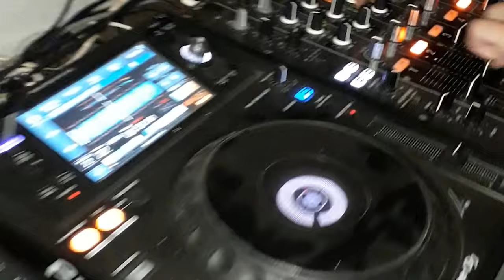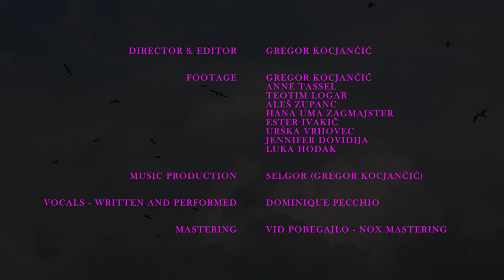Selgor - Crush (Official Video)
Artist: Selgor
Track: Crush
Vocals - Written and Performed by: Dominique Pecchio
Mastering: Vid Pobegajlo at Nox Mastering

Director and Editor: Gregor Kocjančič
Footage: Gregor Kocjančič, Anne Tassel, Teotim Logar, Aleš Zupanc, Hana Uma Zagmajster, Ester Ivakič, Urška Vrhovec, Jennifer Dovidija, Luka Hodak

This track is part of the second VA compilation of DE/FRAGMENT, released on 16th of December 2022.

DE/FRAGMENT is an independent DIY collective and a label from Ljubljana, Slovenia, focused on the exploration of forward-thinking, adventurous electronic music.